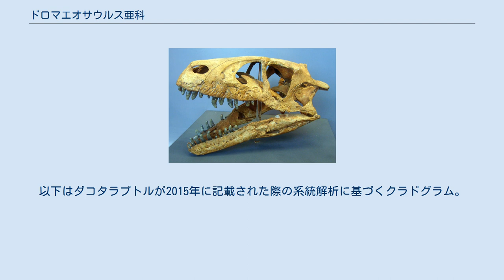ドロマエオサウルス亜科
ドロマエオサウルス亜科（Dromaeosaurinae）は、ドロマエオサウルス科に属する獣脚類の亜科。
最初期のドロマエオサウルス亜科恐竜は前期白亜紀の北アメリカ大陸に生息したユタラプトルであるが、未定種の単離した歯がアフリカ大陸の後期ジュラ紀の地層から産出している。
これが正式にドロマエオサウルス亜科のものであれば、他の多くのドロマエオサウルス科が白亜紀に限られるのに対してジュラ紀まで生息年代を遡ることになる。
 大半のドロマエオサウルス科恐竜は小型の動物食性動物であったが、ドロマエオサウルス亜科はアキロバトルやダコタラプトルおよびユタラプトルといったより大型の属に代表される。
ダコタラプトルからは羽毛の存在を示唆するコブが確認されており、他の属種にも存在した可能性が高い。
 大部分のドロマエオサウルス亜科恐竜は白亜紀（ベリアシアン期からマーストリヒチアン期）のアジアと北アメリカに生息し、デンマークにも生息した可能性がある。
またエチオピアから産出している単離した歯もドロマエオサウルス亜科のものである可能性があり、この化石が後期ジュラ紀のチトニアン期のものであることから、その生息年代はさらに遡りうる。
 後期白亜紀の北アメリカとアジアのドロマエオサウルス亜科は小型の恐竜で、ドロマエオサウルスのように全長2メートル程度であった。
しかしドロマエオサウルス亜科にはドロマエオサウルス科で最大の属もおり、全長5.5メートルのダコタラプトル、全長6メートルのアキロバトル、全長7メートルのユタラプトルがいる。
 真ドロマエオサウルス類のうちドロマエオサウルス亜科は、他の亜科が一般に細い吻部を持つのに対し、頭骨がより頑強で箱型をしている。
またドロマエオサウルス亜科は一般に他の亜科よりも体格が重厚で、スピードよりも力を発揮するのに向いている。
歯の鋸歯状構造は前縁と後縁で大きさが均等であり、これは前縁の鋸歯の方が小さいないし存在しないヴェロキラプトル亜科とは異なる特徴である。
 Turner et al. 2012 によると、ドロマエオサウルス亜科は以下の特徴に基づいて定義できる。
 ドロマエオサウルス亜科は1922年にウィリアム・ディラー・マシューとバーナム・ブラウンがデイノドン科（現在のティラノサウルス科）の一部として提唱した。
ヴェロキラプトル、ミクロラプトル、スズメ属、ウネンラギアよりもドロマエオサウルスに近縁なドロマエオサウルス科を含む単系統群と定義されている。
 ある属種が別の系統群に位置付けられたり除外されたりとドロマエオサウルス亜科の系統解析の結果は大きく異なるため、明確なコンセンサスは得られていない。
Senter et al. 2012 での系統解析ではユルゴヴキアがアキロバトルやドロマエオサウルスおよびユタラプトルに近縁な派生的ドロマエオサウルス亜科とされた。
以下はダコタラプトルが2015年に記載された際の系統解析に基づくクラドグラム。
 しかし、2019年にカリーとエヴァンスが行った系統解析では、アキロバトルやユタラプトルなど代表的なドロマエオサウルス亜科恐竜はヴェロキラプトル亜科に位置付けられた。